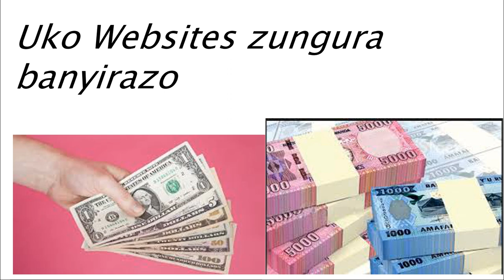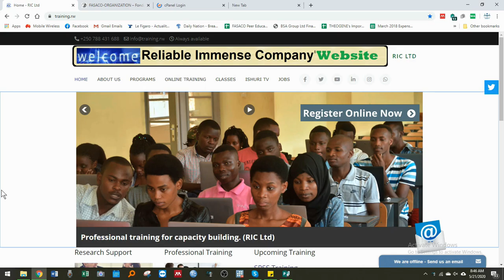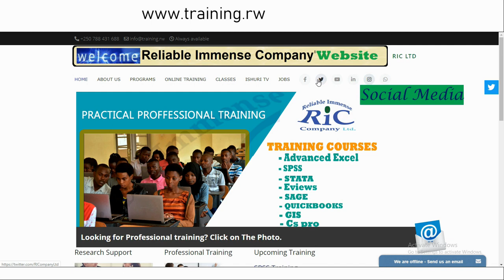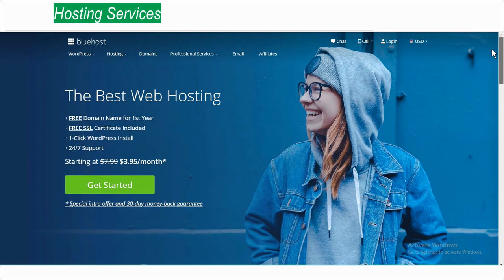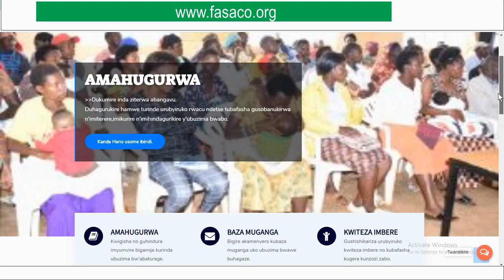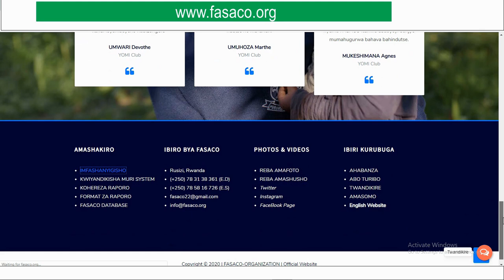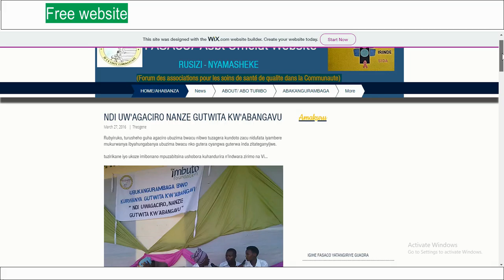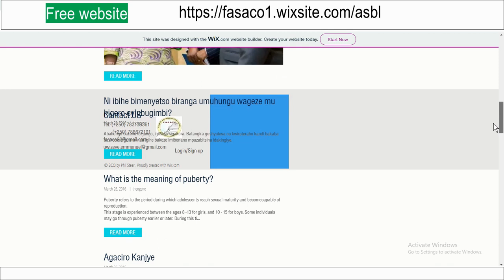Websites zungura zite?/|Zubakwa zite?|Ibinyamakuru byunguka bite?|ONG Zunguka zite?|(ISHURI TV)